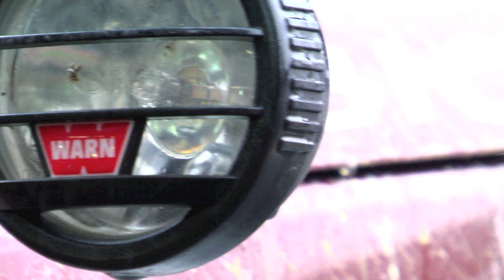Jeep Land Rover Toyota a day of mud.mov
Our offroad trip in Şile province. Jeep, Land Rover, Toyota and Suzuki group. Şile gezimizin kısa versiyonu...